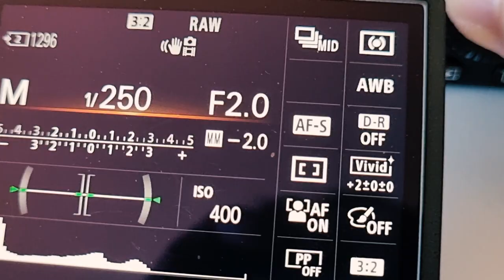Photographe de Rue Minimaliste : Matériel et Réglages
Dans cette vidéo, je partage avec vous mon expérience de 15 ans en photographie de rue, qui m'ont rendu minimaliste ! Découvrez les choix de matériel et les réglages essentiels qui m'ont permis de capturer des photos intéressantes tout en restant léger et agile. Que vous soyez débutant ou professionnel, ces conseils vous aideront à améliorer votre pratique de la photographie de rue et à développer votre propre style. Devenez minimaliste et libérez-vous l'esprit pour vous concentrer sur vos photos.
Le matériel évoqué ici :
Sony A7 III
Sony Objectif 35 mm ouverture F 1.8
Dragonne Peak Design
Sangle Peak Design
Go Pro Hero
Micro Rode Videomicro
Mini trépied

Téléchargez l'ebook
9 Techniques de Composition pour la Photo de rue :